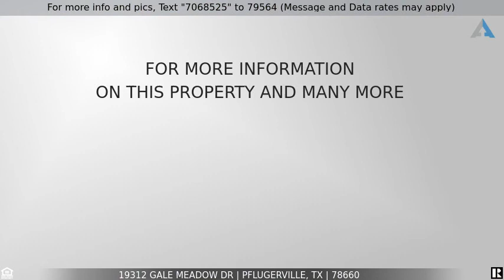Priced at $2,300 - 19312 Gale Meadow DR, Pflugerville, TX 78660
Home for Sale in Pflugerville

Great home in Falcon Pointe. Ready for move in. Open floorplan with tons of natural light. 3 Bedroom plus study with french doors. Large kitchen open to the living room. Master with bay window and large master bath with separate sinks and great size walk-in closet. Good size secondary bedrooms with large double door closet. Big covered patio with built-in Grill. Great location with easy access to the toll roads and shopping center. This is a must see!